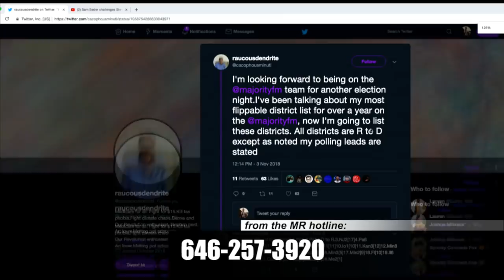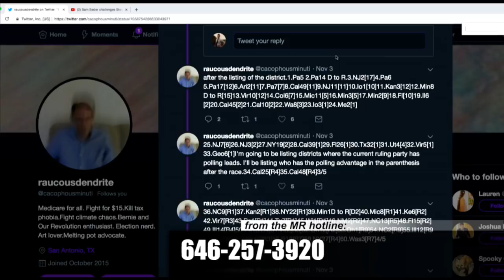Should Republicans Be Freaking Out About Tuesday's Midterms?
John from San Antonio gives us a last minute midterm update. Sam Seder and the Majority Report crew discuss this.